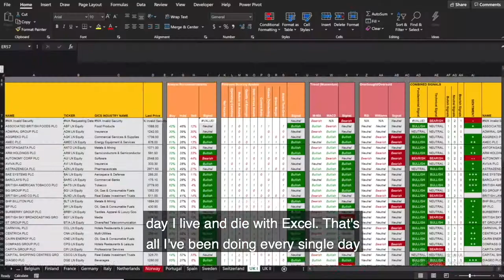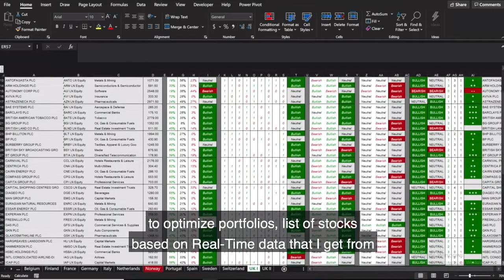Winning in job application in 2020 with Video CV! (Sample included)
Happy New Year everyone! It's 2020, and while traditional job application with a written CV still has its place, but if you want to stand out among all the other candidates, a video CV will definitely help tremendously get your entrance ticket to the company you wanna work for.

In the next few video I am gonna tell you how video CV has helped me get the chance of getting interview even though the job position was almost no longer available, and more interestingly, how it helped me to get a flat in Germany, when the competition is extremely brutal especially for foreigners.

In this video, I just want to shared with you one example of video CV that I made for freelancing work related to Excel and VBA programming. Have you sent any video CV before? Will you be doing one? What's the biggest obstacles for you to create one?